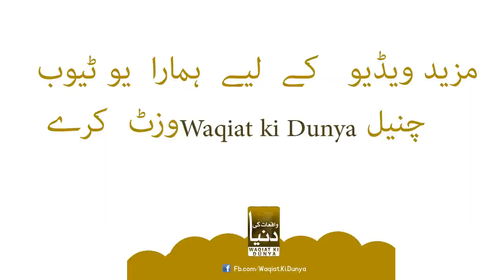Badam khane ke fayde in urdu |Health tips in urdu